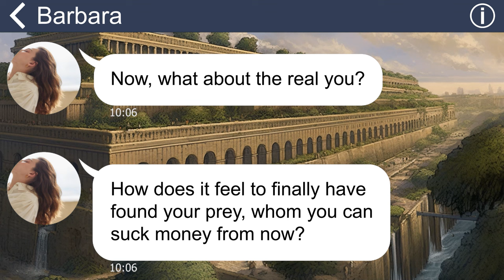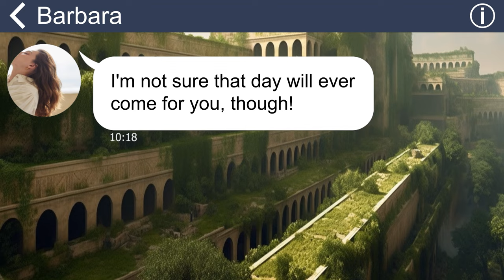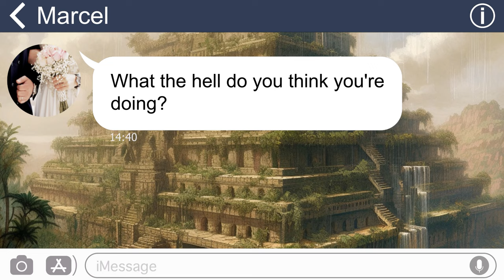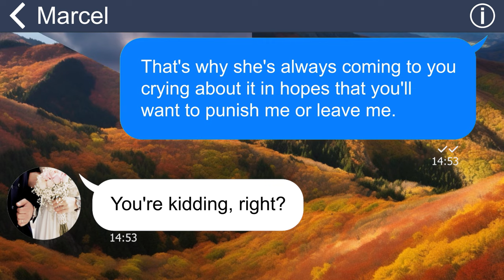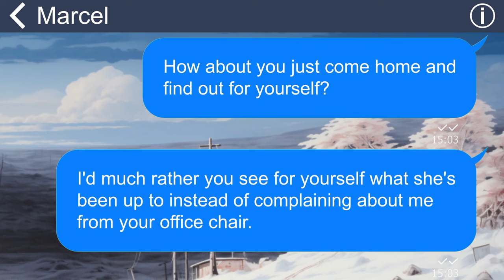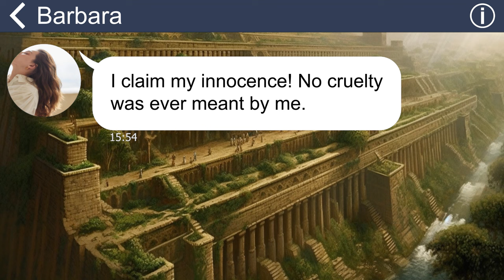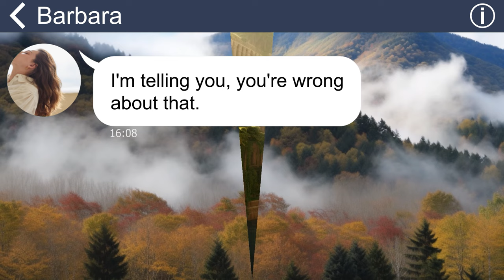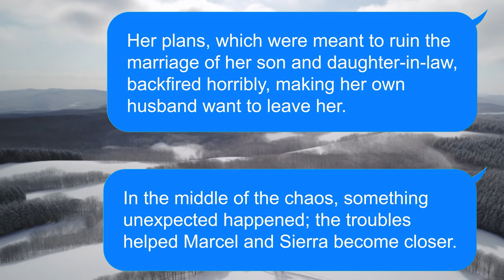[Apple] My foxy MIL sends me rotten meat, then her mama boy's blind loyalty nearly kills me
After I tied the knot, my mother-in-law slowly exposed her wicked nature. She always played the martyr, acting like I was tormenting her and helpless in front of her son. Her ultimate goal is to manipulate her son into ending our marriage. But the shocking thing is that her dim-witted son falls for her lies without question.